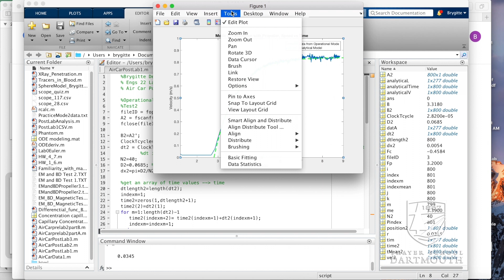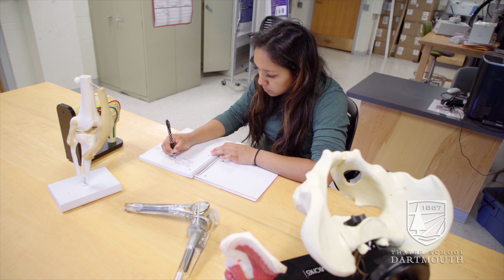I'm an Engineer and a Powerlifter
Brygitte De La Cruz ’21 talks about her interests in biomedical engineering and powerlifting, and how Dartmouth allows her to apply engineering principles to physical fitness and general health.